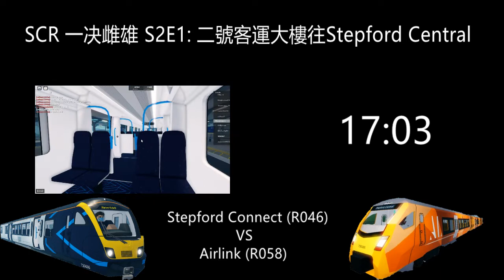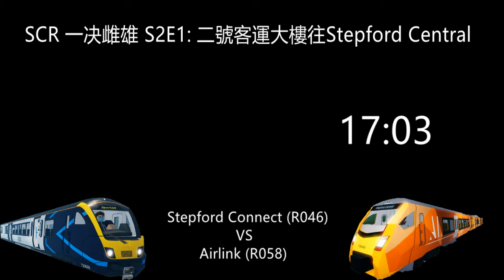SCR 一决雌雄 S2E1: 二號客運大樓往Stepford Central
Suggest what SCR 一决雌雄 challenge should I do,  I won't do last season's challenges.
And Yes, SCR 一决雌雄 is back in a new season.